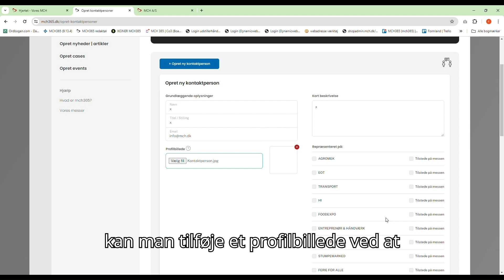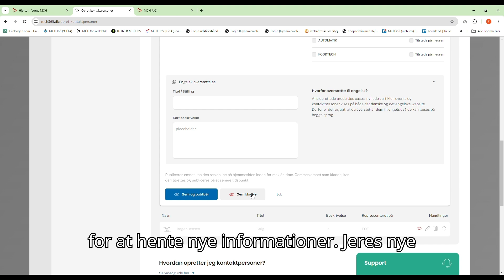Videoguide af menupunktet Opret kontaktpersoner i MCH365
Som udstiller i MCH A/S  kan du her blive klogere på oprettelse af dit personale som kontaktpersoner i brandingværktøjet MCH365